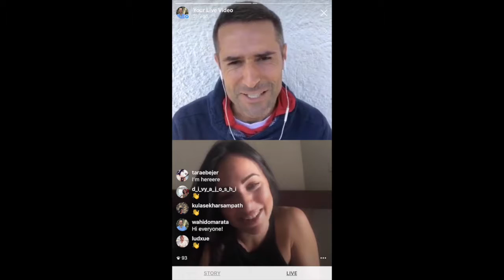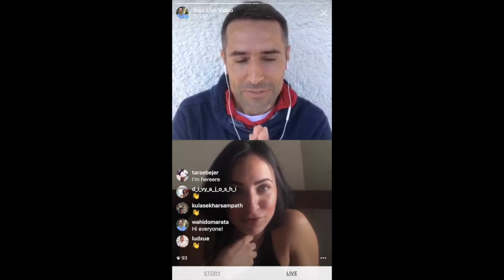Tara Ebejer leaves a beautiful testimonial about Wahido Marata's coaching practice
Follow Tara!! @taraebejer

🔛💡🔥 ENROL ON MY ONLINE COURSE 'The Entrepreneur Mindset Shift: How to Strategize Your Brand & Business’ Growth To Stand Out From The Rest' 🔛💡🔥
If you are an entrepreneur seeking the ability to create conscious decisions and execute them, this course is for you! It is about putting into practice several steps that will lead you to create an action plan and motivate you to execute it and follow through. This course will inspire you to create change in your life, guaranteed. Give yourself this opportunity, it is worth it!

My podcast called 'Make It Happen' focuses on tips and tools anyone can use to achieve goals and aspirations through Life Coaching and positive attitude. Understanding how to create strong foundations to have the confidence and self-awareness to make one’s vision a reality.

📲 DO YOU WANT TO RECEIVE MY NEWSLETTERS? 📲
Here's what you'll get from my newsletters!
• Discounts on my products and services.
• Valuable tips, book recommendations, tools I use & much more.
• You will be informed about what’s happening on my blog, podcast and YouTube channel.
• You will be the first in line to be informed about upcoming FREE webinars.
• Stay in touch with me and share the love ❤️

😁 ABOUT WAHIDO 😁
Hi, my name is Wahido Marata, I was born in Portugal to a German mother and Portuguese father and I’m committed to help individuals find their voice, their truth, help them go beyond struggles, limiting belief systems, boost self-confidence and self-awareness. My passion for inner transformation lead me to start teaching different goal setting techniques in my local community and prompt me to seek a career as a certified life coach and opening my own practice.

😊 ENGAGE WITH WAHIDO 😊
I promise I'll reply to your comment on this video!